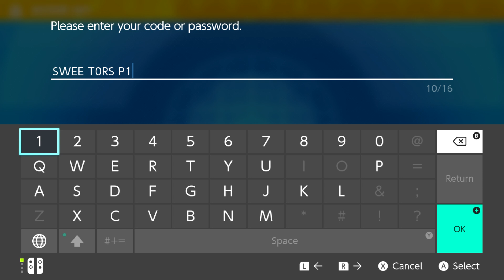Starting The Indigo Disk | Pokémon Violet #63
I continue my Pokémon Violet let's play by leaving the first part of the Hidden Treasure of Area Zero DLC and going onto part two early! 'The Indigo Disk' takes me to Blueberry Academy where their school is located underwater and where the challengers are much higher level. I met and lost a battle to Lacey and am welcomed into the school's Terarium.